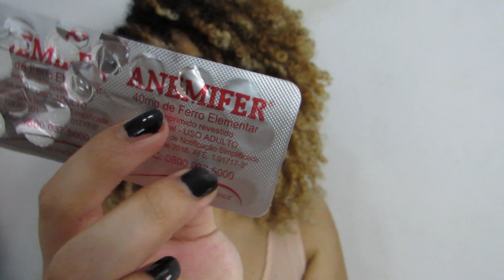DIARIO DE GRAVIDEZ (24 E 25 SEMANAS DE GESTAÇÃO ) | THAINA NOGUEIRA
OIII GENTEE OOH QUEM VOLTOUUU HAHA
No vídeo de hoje venho trazer mais um diário de gravides pra vocês, nesse vídeo falo um pouco sobre as 24 e 25 semanas da minha gestação, espero que gostem, vem ver . . .